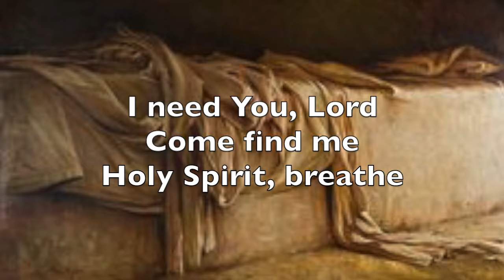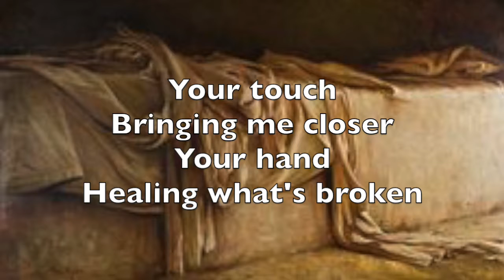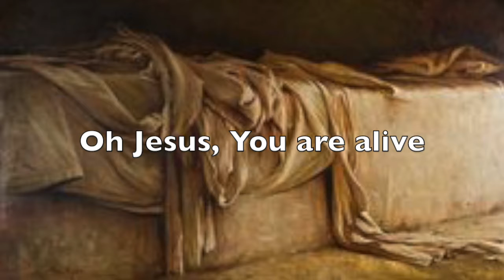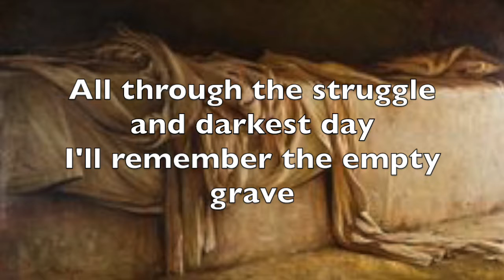Remember demo with vocals